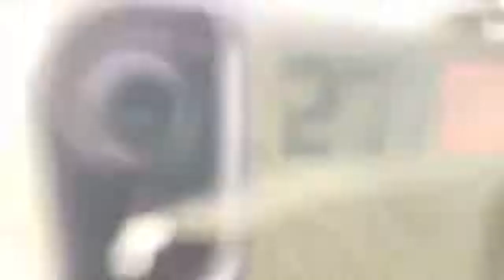Live from the snowmobile trail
Didn’t plan on doing a live ride, but a few people in the chat wanted me to, so I did a quick ride starting at 38:05. First 30 seconds of the riding footage was shakey, but improved after I changed where my phone was.